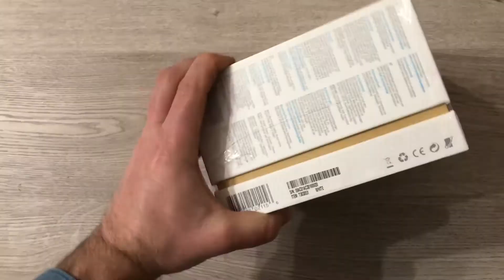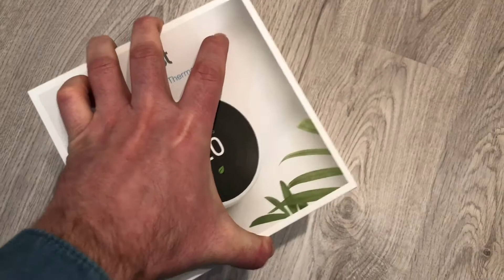Nest Learning Thermostat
Unboxing del termostato inteligente de Google, versión española. Esta incluye un punto receptor que se conecta a la caldera. En un próximo vídeo explicaremos cómo funciona la instalación e interfaz.